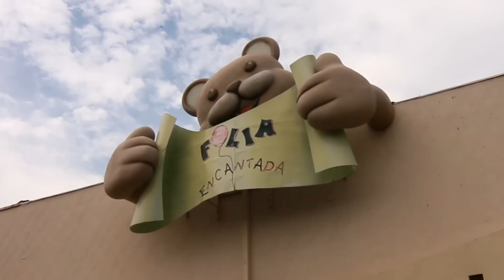FESTA COM 1 MILHÃO DE AMIGOS! Especial 1 🌽 da Maria Clara e JP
FESTA ESPECIAL 1 MILHÃO DE INSCRITOS!! Aqui quem escreve é a mãe da Maria Clara e JP. Sem palavras para descrever a felicidade que estamos sentindo neste momento. Dois anos de muito esforço, dedicação e determinação. Esta conquista representa muito pra nós. Queremos agradecer a Deus e a todas as pessoas que torcem pela nossa família e sempre nos apoiam, sem vocês isto não seria possível. OBRIGADA ❤

Esta festa também foi o aniversário de 9 anos do JP, parabéns meu filho todos nós te amamos muito! ♥♥♥♥♥♥♥♥♥

VEJAM QUAIS FORAM OS 10 SEGUIDORES SORTEADOS REPRESENTANDO 1 MILHÃO DE AMIGOS:

1- MATHEUS SOUZA
2- THALIA EDUARDA DE ALMEIDA
3- ASAFE  MATOS
4- LAURA DE ALMEIDA
5- GABRIELLE SOUZA
6- RODRIGO MARROIG
7- REBECA SANTOS
8- GUILHERME SALLES
9- LARA SALMON
10- MARIA EDUARDA MENEZES

MUITO OBRIGADA A TODOS VOCÊS!

Colaboradores:
Cupcake House: @cupcakehouserj
Sonho Doce: @sonhodocerj
Folia Encantada @foliaencantada
Pipoca Dondoca: @pipocadondoca
Mimus Luxi: @mimusluxo
Fabiano Manfredi @fabiano_manfredi
Mendes Studio ZAP: 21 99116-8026